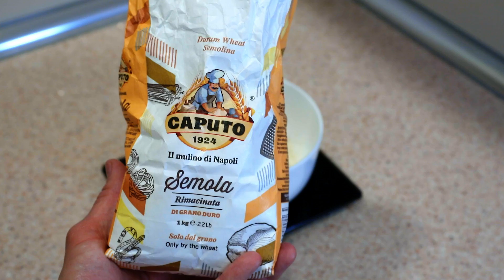Los mejores canelones de gambas, desde cero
Estos canelones de langostinos, jamón y setas shiitake son la receta de pasta definitiva: cremosos, sabrosos y umami, con pasta fresca casera y una bechamel rosa infusionada con las cabezas.

📱 MIS REDES